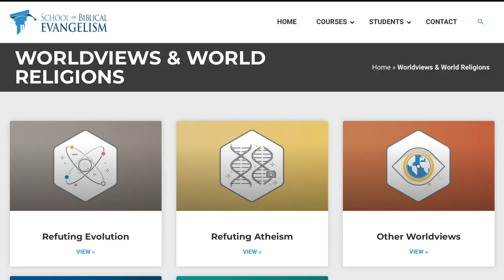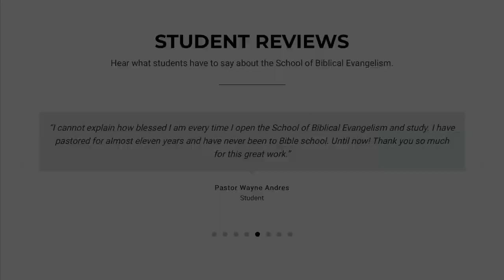New ONLINE “School of Biblical Evangelism” Launch!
It fills our hearts with joy to announce that we have fully redesigned and rebuilt our online “School of Biblical Evangelism” website! Each of the 101 lessons are now viewable on all mobile devices, offer interactive questions and answers, track lesson progress, and so much more.

Our school allows you to move at a pace that is best for your schedule, with no rushed deadlines. The lessons are broken up into 15+ courses that cover a wide range of topics designed to help you become a better equipped and more effective soul-winner.

If you’re looking to go deeper in your understanding of evangelism, apologetics, world religions and cults, and theology, this might be just what you’re looking for to start off your new year!

Join more than 19,000 students from around the world who have joined our online school.